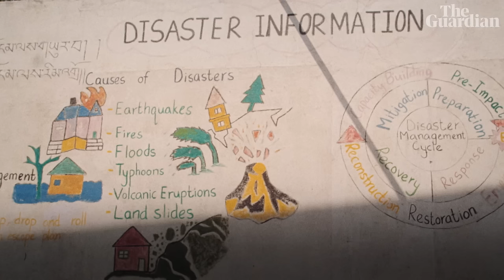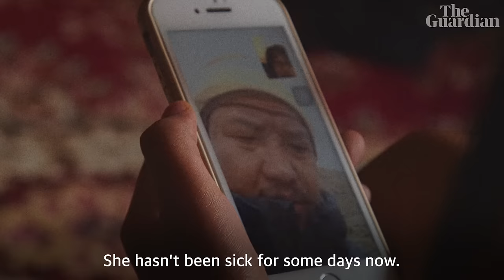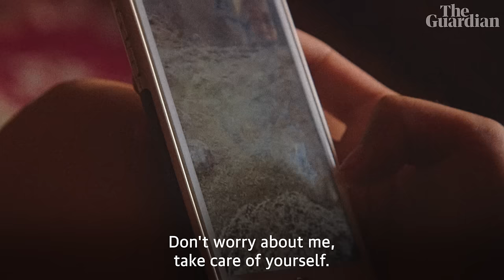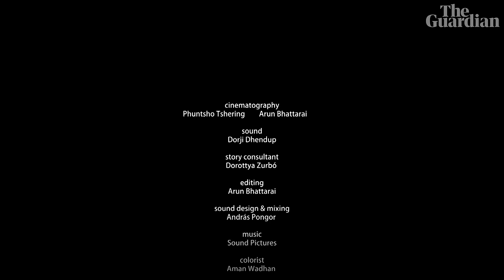Bhutan Mountain Man: video diaries from a lone glaciologist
Phuntsho Tshering is Bhutan’s glacier specialist and the only person authorised to climb the Himalayan country’s sacred mountains. He spends months away from home measuring the rapidly melting glaciers, while faithfully recording videos on his phone for his daughter, Yangchen.

Yangchen in turn has an inner dilemma. She prays that her father won’t disturb the Snow Lion, the mythical embodiment of the glacier which the Bhutanese believe could provoke a natural disaster. Meanwhile at school she is taught that the biggest threat to survival of the Snow Lion is not her father, but climate change.